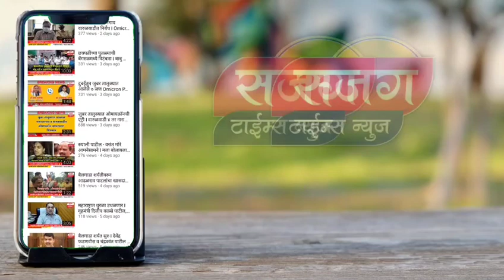दानशूर उद्योजक सुरेशशेठ वऱ्हाडी यांचा वाढदिवस उत्साहात साजरा I SajagTimes I Birthday Status I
दानशूर उद्योजक सुरेशशेठ वऱ्हाडी यांचा वाढदिवस उत्साहात साजरा I SajagTimes I  Birthday Status